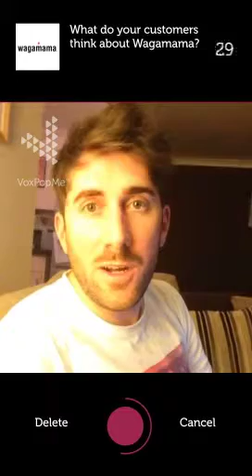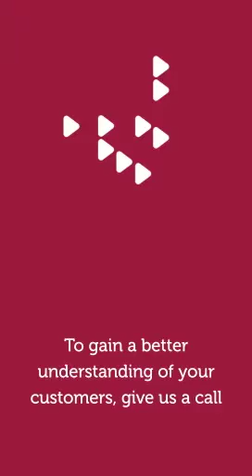Video Insight: Wagamama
Using advanced video and app technology, we conducted in-depth qualitative research that captured customers' opinions of Wagamama in 60 seconds.